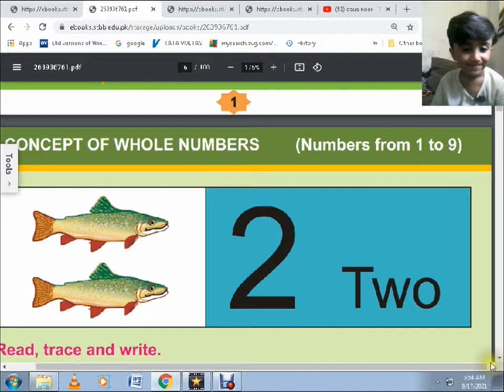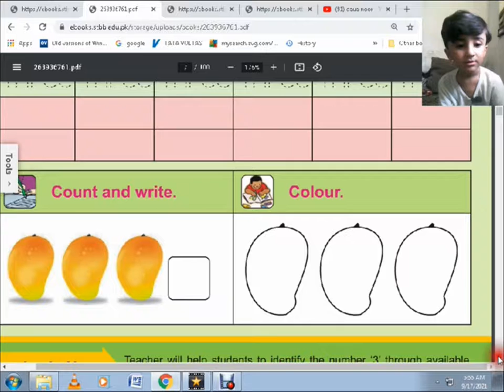One Two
Video from Raza